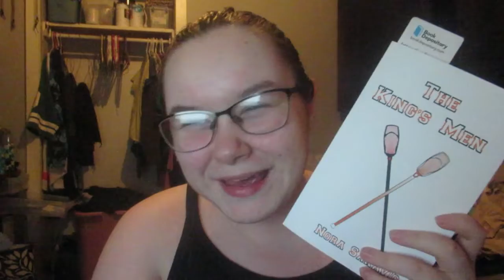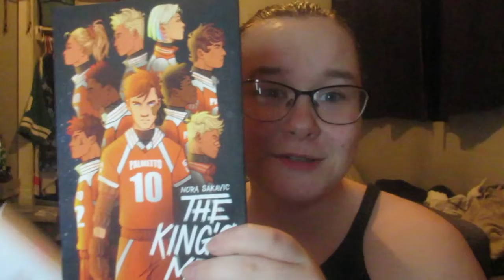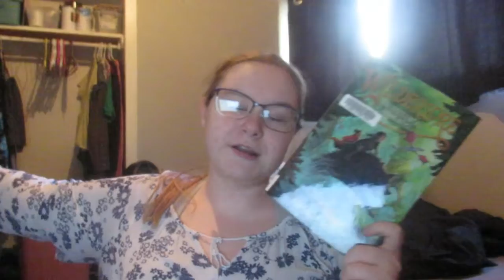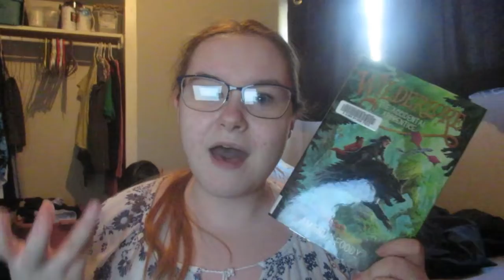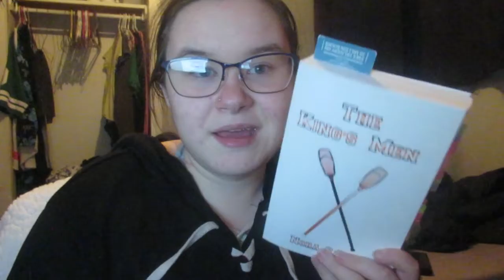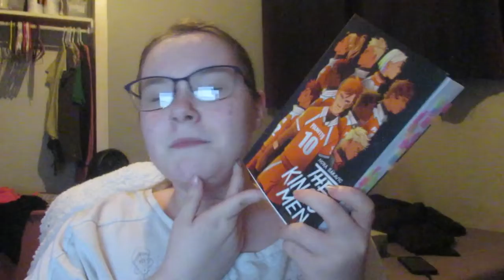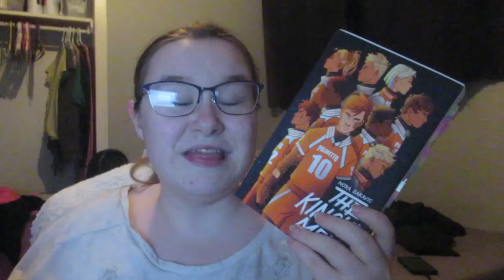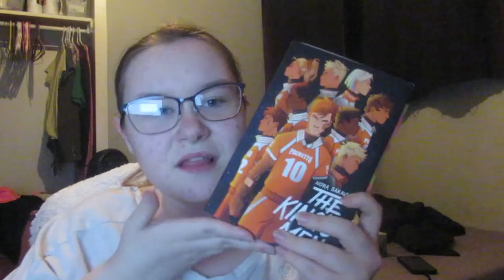Sore and \Sick with a cold (November 21st-27th) Reading Vlog #25